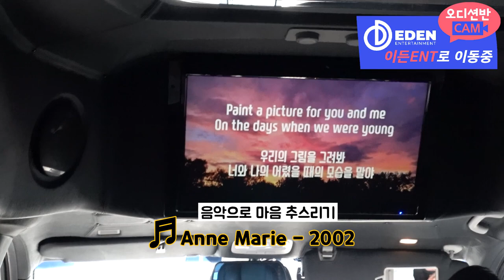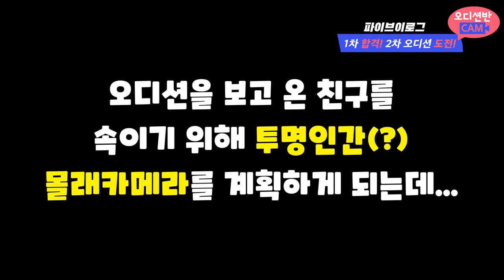[오디션 1차합격] 파이브 연예인오디션반 서울 2차 오디션 준비과정 브이로그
-힙합, 걸스힙합, 얼반힙합, 비보이, 팝핀, 왁킹, 방송댄스, 성인취미, 직장인 방송댄스, 코레오그래피

▶이달의 소녀 여진/미스틱 김수현/프로미스나인 이채영/
원팀 진우/bae173 도하 본원출신